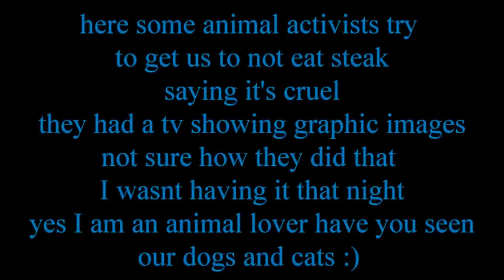vlog 19-22 wedding plan madness protest fail Camaro surprise one crazy vlog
Update on the 50th Camaro, animal right protesters try to keep me from eating steak on my birthday, wedding day planning adventures capturing those special moments between a mom and her daughter. One crazy vlog for sure.
What I use
GOPRO Fusion
GOPRO Hero 7 black
GOPRO Hero 5 black
GOPRO Hero 5 session
GOPRO session
GOPRO Hero 3 Black
CANON 80D
CANON 80D Creator kit
DJI Mavic Pro
FLY More combo
DJI Ronin S
DJI Spark
FLY more combo
Drone screen a must for bright light
Manfroto Backpack for all my gear